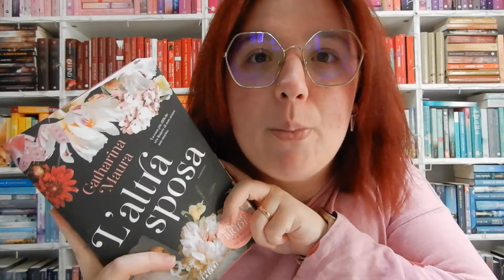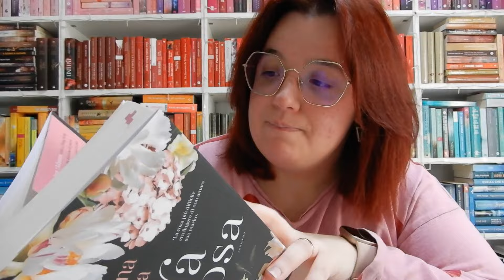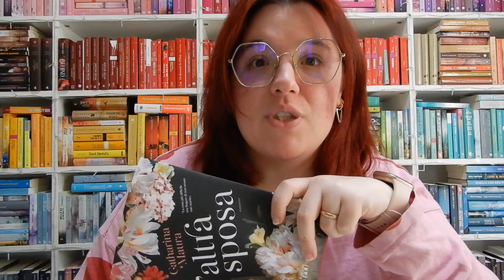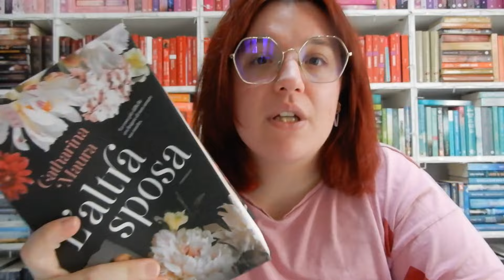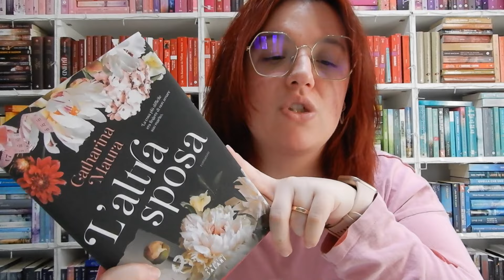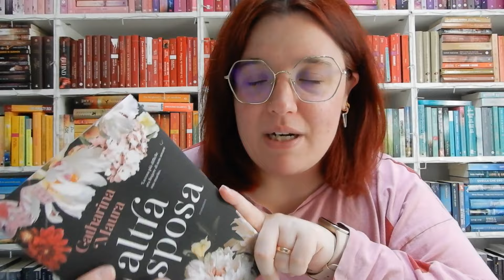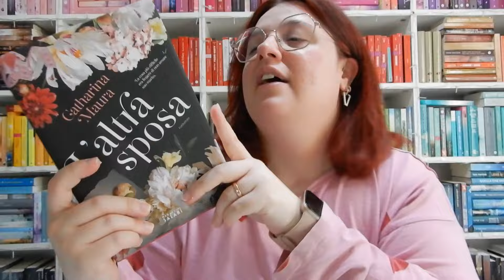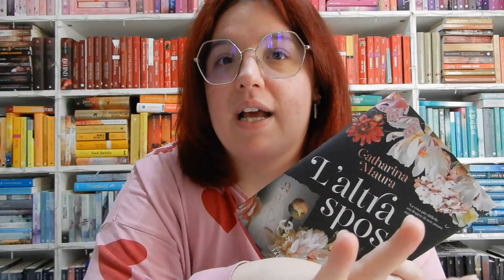L'ALTRA SPOSA di Catharina Maura